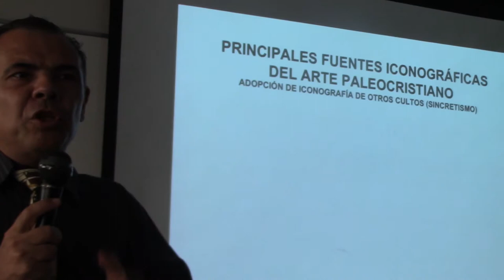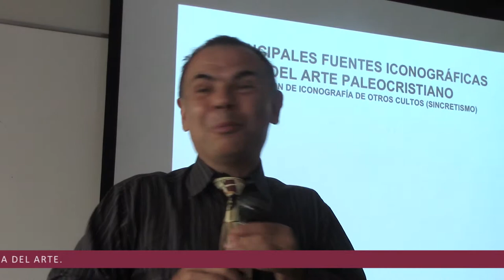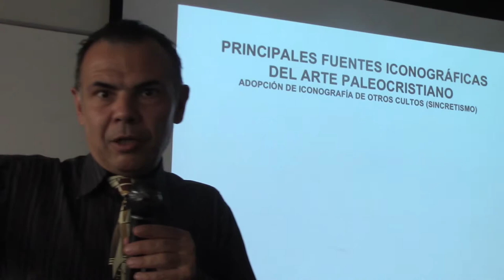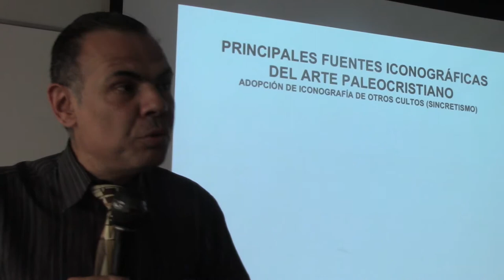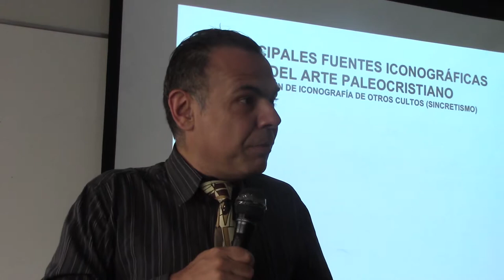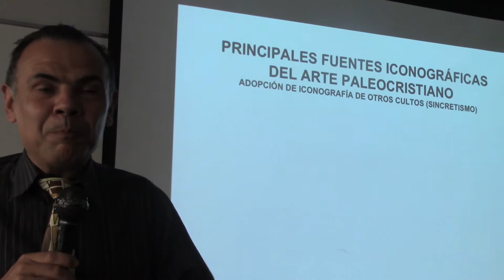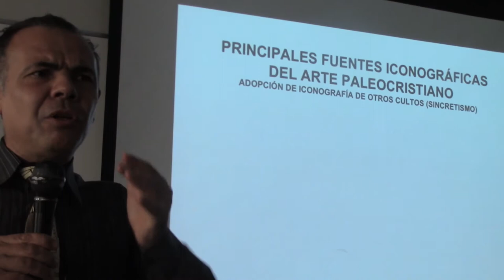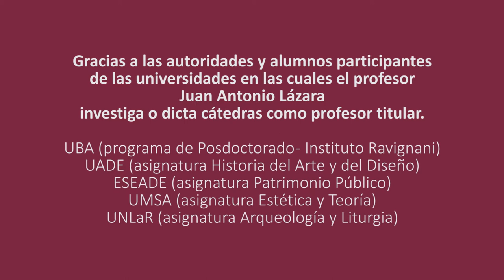67 POR QUÉ EXISTEN LAS IMÁGENES SAGRADAS POR EL DR. JUAN LAZARA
Arte Paleocristiano Querella Iconoclasta Idolatría Judeocristiano  Historia del Arte